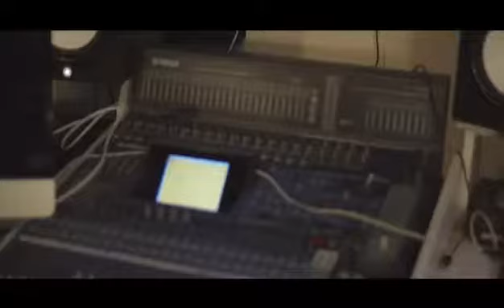1992 Album Coming Soon